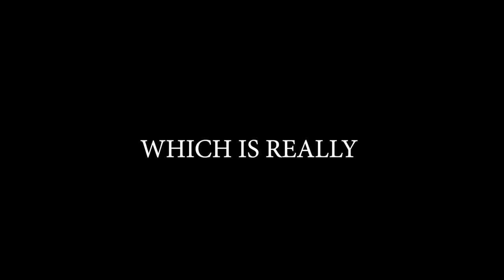Brawlhalla Ranked Road To DIAMOND Part | 82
Sup guys!!

Won twice this video!!
I'm improving.
That's really dope
:D

Anyway

PEACE!